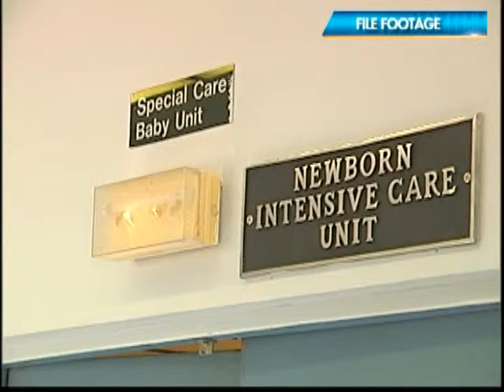Reactions to the bacteria killing infants in Jamaica | CEEN News Indepth| October 22, 2015